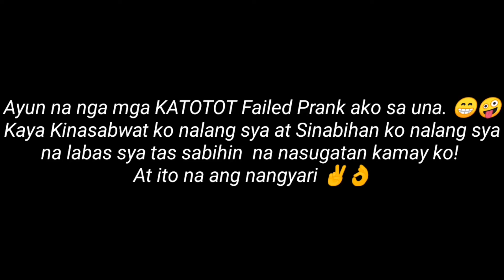BEACH CAMPING AND PRANKING MY COUSINS || Travel VLOG | SIR VHOY BELARMINO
Tara at mag RELAX muna tayo!

Whatzzz Up mga KATOTOT
PEACE OUT✌️

Name: Michael M. Belarmino
Address: Altavas, Aklan, PHILIPPINES